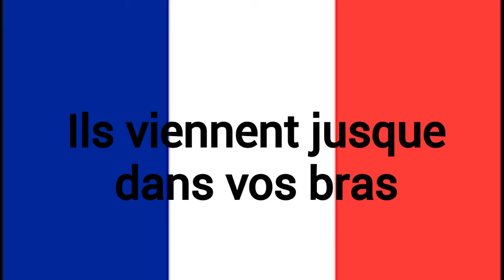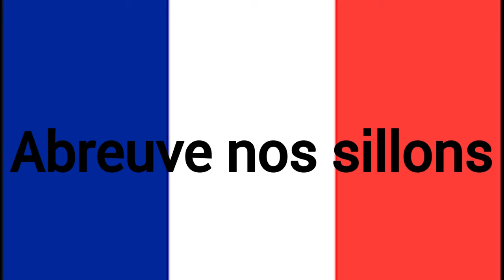National anthem of France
The anthem of the French Republic
Name:The Marseillaise